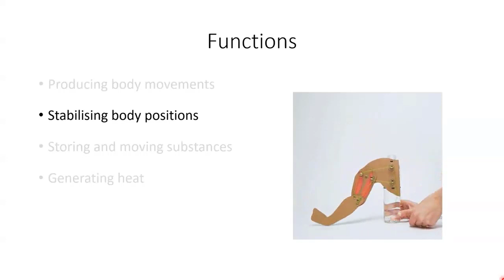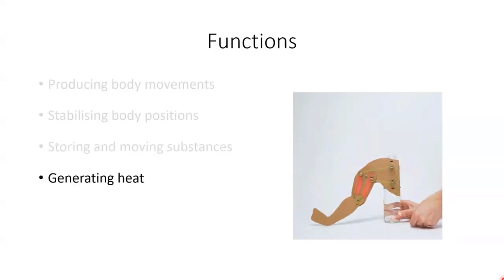Muscle Structure and Function - Part 1